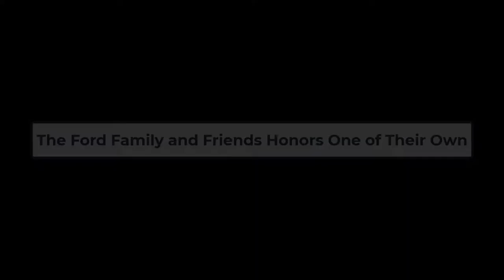St Baldrick’s Head Shaving Event - Rainbow Babies and Children’s – Case Western Reserve University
This video highlights the 2020 St. Baldrick’s Foundation - Rainbow Babies and Children’s Hospital – Case Western Reserve University “Shave It Off” event on March 6, 2020 in CLEveland. [Click "SHOW MORE" below]

The Ford family and friends came together to have their heads shaved simultaneously in support of their sister, Rachel, who has Hodgkin’s Lymphoma AND to stand in solidarity with kids fighting cancer.

They are raising money to find cancer cures through the St. Baldrick’s Foundation. The good news is that you don't have to get your head shaved to support this cause!

St. Baldrick’s Foundation is a volunteer-driven charity that funds more childhood cancer research grants than any organization except the U. S. government. Your gift will give hope to infants, children, teens and young adults fighting childhood cancers. So when I ask for your support, I'm really asking you to support these kids.

You can also support the cause with your purchase of items with the St. Baldrick’s logo. 35% of net profits go to children's cancer research

See more photos and videos highlighting what is great about Cleveland on the HOTonCLE

See the gear and software we use to create our videos and photos

If you purchase anything through our affiliate links - above, HOTonCLE may receive a small commission at no additional cost to you – allowing us to continue sharing content like this for your education and enjoyment. Thank you!

Video: Mark Madere | SpectraLight Photography

SpectraLight is the Founding Sponsor of the Olmsted Spirit 5K Race (formerly the Dara Hosta / Olmsted Spirit 5K Race) in Olmsted Falls, Ohio.